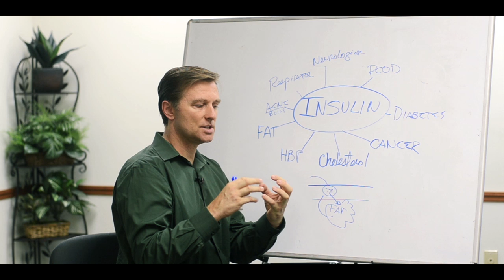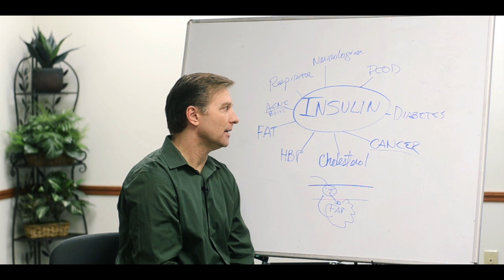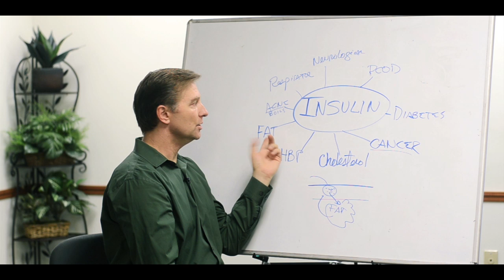Insulin is the Cause of Most Major Illnesses – Dr. Berg on High Insulin Levels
Watch this before you eat any more sugar! Insulin is the cause of most major illnesses.

Timestamps:
0:00 How insulin works
0:28 Why insulin is the cause of most major illnesses
1:48 Health problems caused by high insulin
3:50 Key takeaways

In this video, I want to talk about why insulin is the cause of most major illnesses.

Insulin’s role in the body is to lower the sugar in your bloodstream and store it in your cells. The body only has about 1-2 teaspoons of sugar in circulation. Anything more than that is toxic.

Your body instantly converts sugar into at and cholesterol. This is a one-way street; fat is not converted back into sugar. In turn, it contributes to obesity. It is the biggest cause of obesity, hands down.

Excess insulin will cause T2 diabetes. That’s why when your pancreas wears out, you then have to be given insulin shots.

When your cells are exposed to too much insulin, they become resistant to it. This is known as insulin resistance.

Too much insulin will contribute to:
• Cardiovascular disease
• PCOD
• High blood pressure
• High cholesterol
• Belly fat
• Diabetes
• Acne
• Neurodegenerative diseases
• Cancer (cancer cells live on sugar!)

I hope this cleared up why insulin is the cause of most major illnesses.